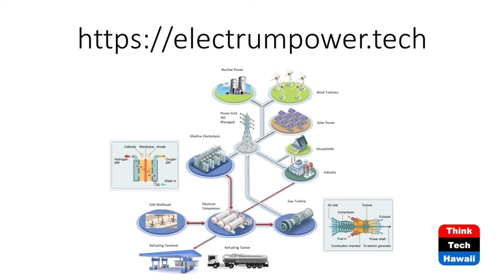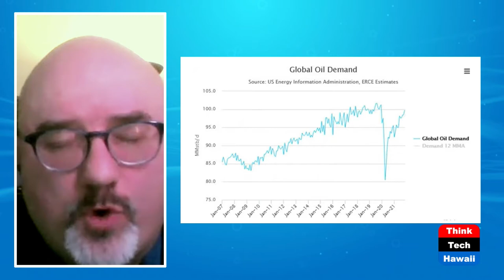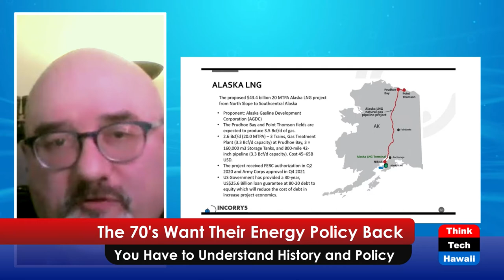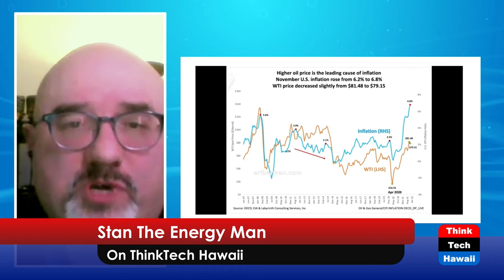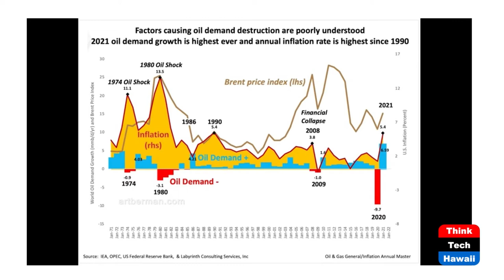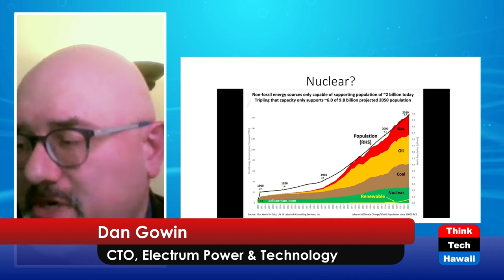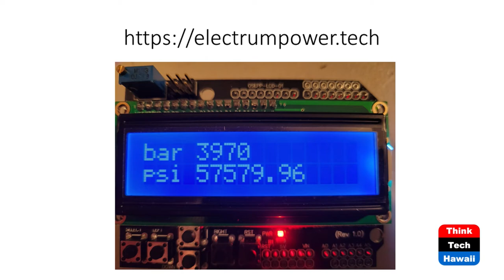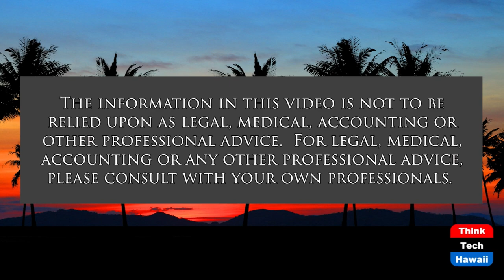The 70's Want Their Energy Policy Back (Stan The Energy Man)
You Have to Understand History and Policy.  The host for this show is Stan Osserman.  The guest is Dan Gowin.

The old saying that "Those who do not know history are doomed to repeat it." needs a slight update.  Not only do you have to read history, you have to understand the context, the circumstances and the "players". It appears that many today, don't understand the mistakes we've made in energy policy in the past 50 years and are baffled that their current policies are disasters. Stan and Dan give some clarity and hopefully some solutions.